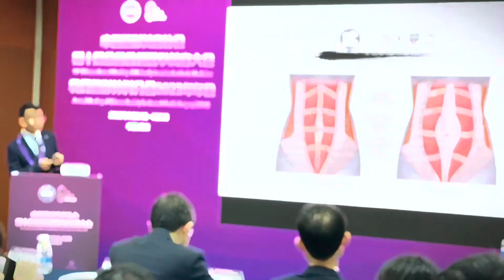The 10th national minimally invasive medical cosmetology conference was held in Chongqing.